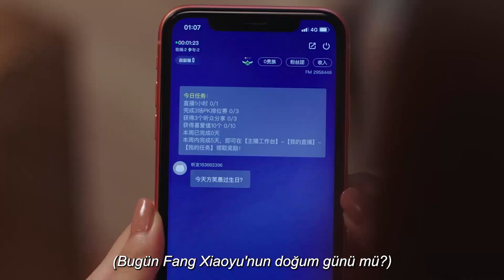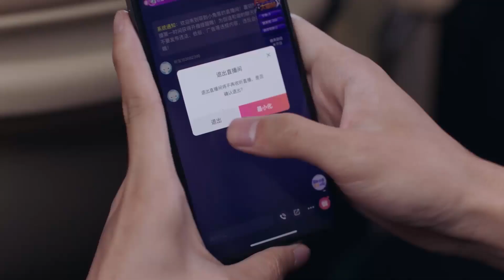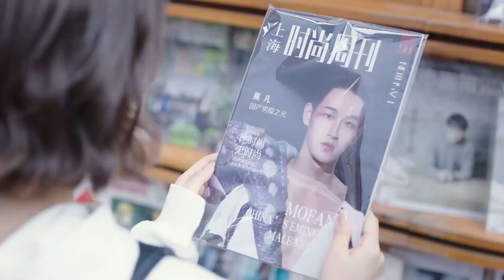Hayatımın Güneşi l Kız Kardeşiyle Tartışıyor l Sunshine of My Life l Zhang Han, Xu Lu l 若你安好便是晴天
Tang Ming Xuan, oldukça başarılı Ming Yuan Fashion Group’un işkolik genel müdürüdür. İşiyle evli, mükemmel bir profesyonel ve bekar kalmaya karar verdi, böylece zamanını ve çabasını iş çabalarının aksamadan devam etmesini sağlamaya odaklayabilir. Ancak bir tasarım fuarında Tang Fei ile tanıştığı gün hayat sonsuza dek değişir. O canlı bir gençgeleneksel nakış tutkusu olan bir kadın ve Avrupa’da eğitim alarak becerilerini geliştirmeyi planlıyor. Birlikte vakit geçirmeyi sevmelerine rağmen, kendi uzun vadeli planlarını değiştirme fikrini düşünmeyi reddediyorlar. Sonunda, Tang Fei’nin Paris’e doğru yola çıkması gerektiği ve Tang Ming Xuan’ın Çin’de kaldığı iş planları üzerinde çalıştığı gün gelir. Ama aşk bu kadar kolay bir kenara itilmeyecek. Ve bir Avrupa moda girişimi başlatma fırsatı ortaya çıktığında, ikili yeniden bir araya gelmeye hazırlanıyor – iş ortakları olarak … ve belki daha fazlası.

Dizinin oyuncu kadrosunda Zhang Han, Lulu Xu, Hong Yao, Wang Rui Zi ve Shi Qing Yan gibi isimler yer alıyor.